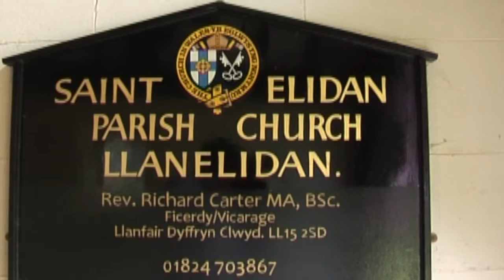Hywel and Wendy arrive at the Church..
This video is about Arrival at the Church